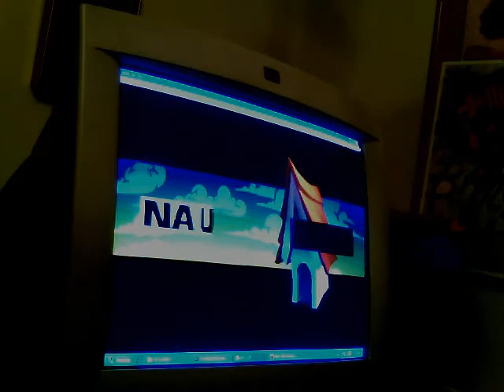Loco playing Crash bandicoot -1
My pc has very good memory but the webcam software slowed it down the Crash game Enjoy anyway haahahahahahha!